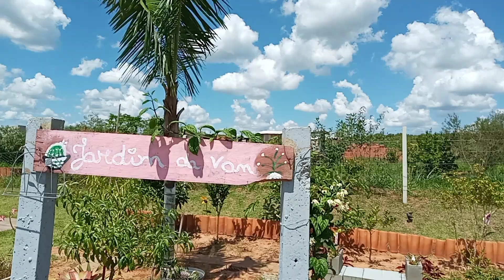rosa do deserto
Deus abencoe